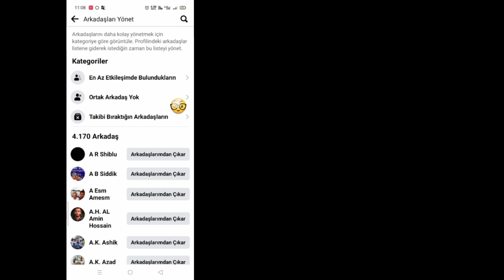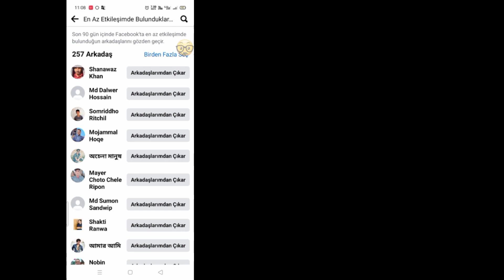So entfreunden Sie inaktive Freunde auf Facebook | Entfernen Sie inaktive Facebook-Freunde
©𝐀𝐥𝐥 𝐂𝐨𝐩𝐲𝐫𝐢𝐠𝐡𝐭 𝐑𝐞𝐬𝐞𝐫𝐯𝐞𝐝 𝐟𝐨𝐫 'FA Solution'

 Nimm ❤️

 Neues Facebook-Update
 So entfreunden Sie inaktive Freunde auf Facebook
 Entfernen Sie inaktive Facebook-Freunde auf Mobilgeräten
 Facebook neues Update 2023
 Facebook neues Update heute
 So entfernen Sie inaktive Facebook-Freunde
 So entfreunden Sie alle Facebook-Freunde mit einem Klick
 Entfernung inaktiver Freunde auf Facebook
 neues Update Facebook
 Entfernen Sie inaktive Facebook-Freunde
 Entfreunden Sie inaktive Freunde auf Facebook